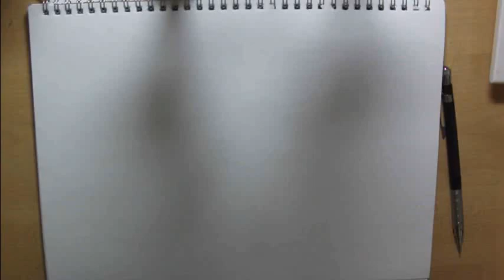Really cute doodles!♥♥♥♥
im not that great yet but im still practicing it ^^